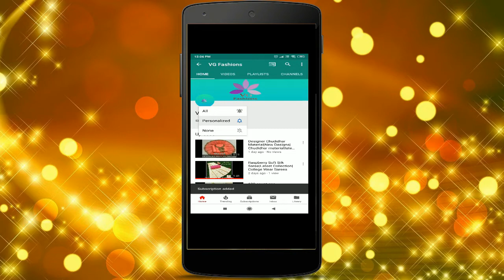Latest Linen Jute Sarees | VG Fashions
Linen jute silk allover block prints with mirror embroidery work nd contrast border with rich print pallu nd printed blouse

b#vgfashions